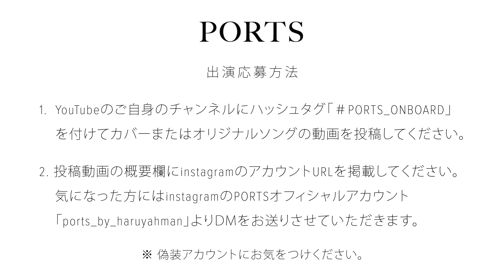【COVER】 秦基博 - ひまわりの約束 / cover by 北川たつや // PORTS music //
Guest Artist // 北川たつや (Kitagawa Tatsuya)

- Profile -
大阪を拠点にライブ活動やラジオDJを経て、大阪箕面市の特命大使「J-POP大使」に就任するなど活動の幅を広げている、情熱的な歌声が魅力的なシンガーソングライター。日航機事故をテーマにリリースした「茜空」が注目され、TVや多数のメディアに取り上げられる。

Follow  // 北川たつや (Kitagawa Tatsuya)

PORTSは、チャンネルホストHaruYahManの価値観を通して生まれた、ミュージシャンと視聴者が出会う音楽の港（PORT）。視聴者には魅力的なアーティストや心の拠り所を、ミュージシャンにはファンと巡り合える機会を提供する港。PORTSに訪れた様々な方々に価値観や感情、機会を得てもらい、それぞれ次の港へ向けて力を蓄えて出港してもらうことがミッション。